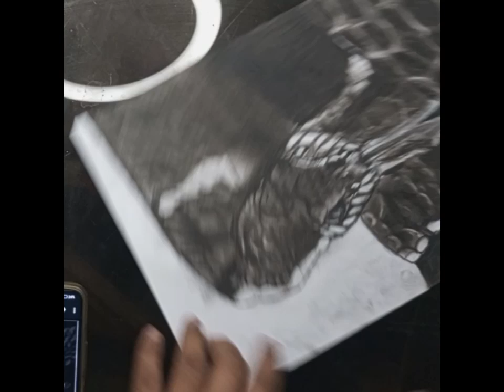how to draw a snake ||realistic snake easy step-by-step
how to draw a snake.
easy wap to draw a snake.
realistic snake drawing.
naag.
how to draw a cobra.
how to draw a realistic snake drawing.